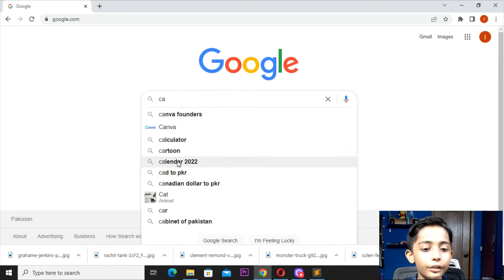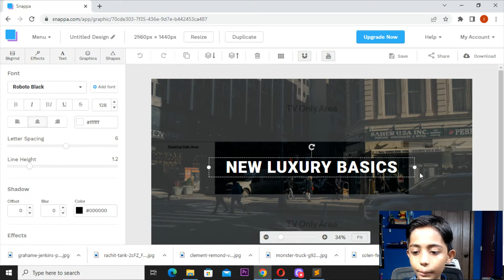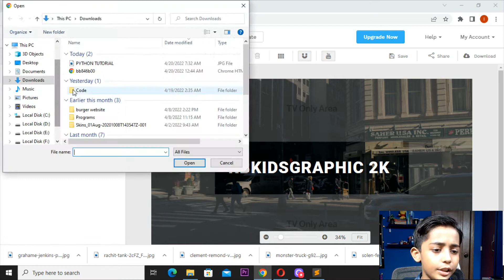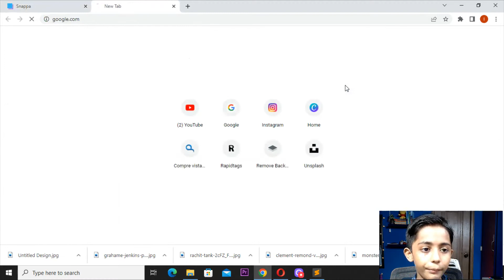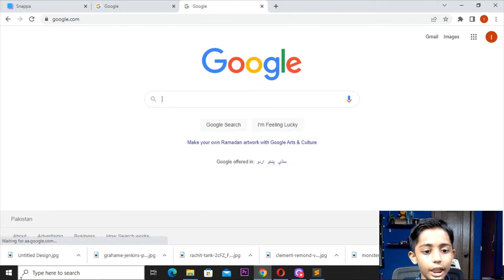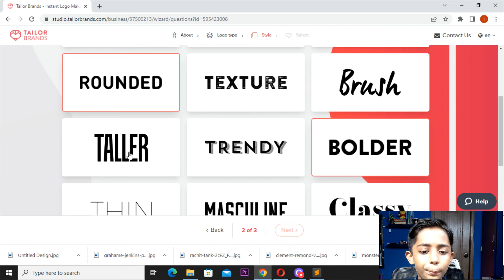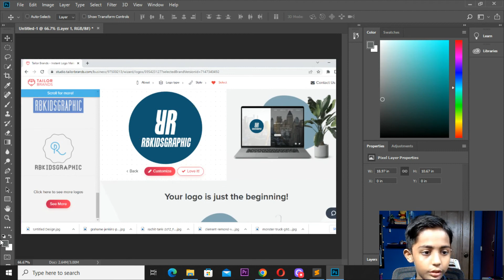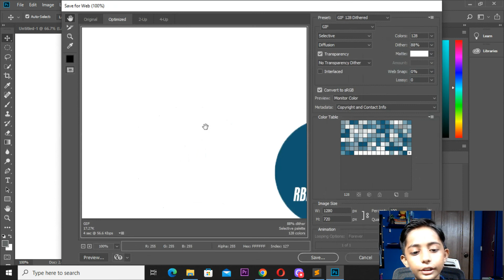HOW TO MAKE YOUR LOGO AND YOUTUBE BANNER FOR BEGINNERS TUTORIAL 2022 | RBKIDSGRAPHIC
This video is about HOW TO MAKE YOUR LOGO AND YOUTUBE BANNER FOR BEGINNERS TUTORIAL 2022 | RBKIDSGRAPHIC

You can find awesome graphic designing lessons here! Also, expect graphic tips and tricks that will take your graphic designing skills to the next level.